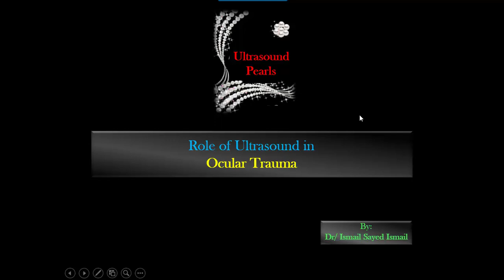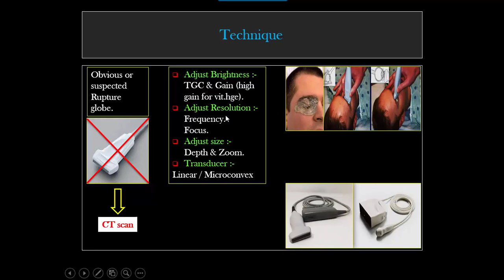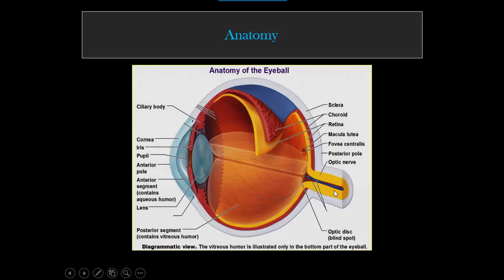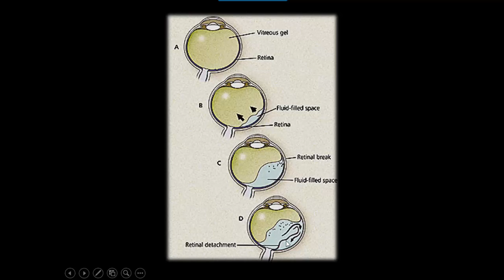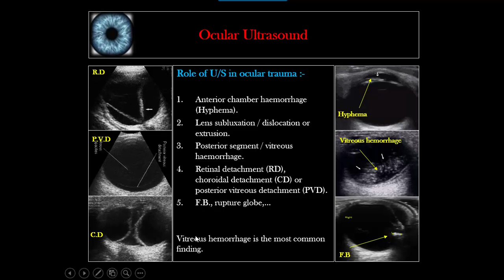Ultrasound in Ocular Trauma -Dr. Ismail Sayed Ismail